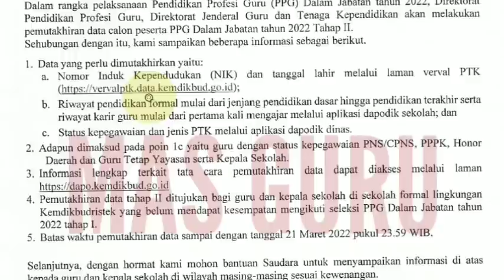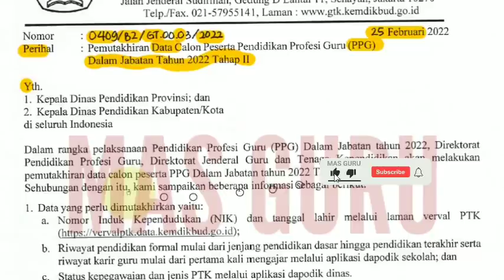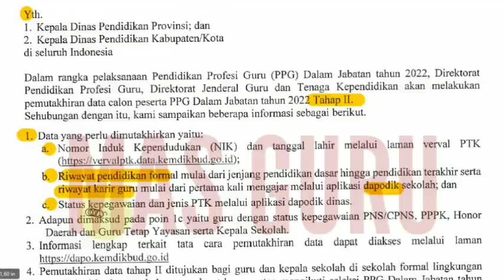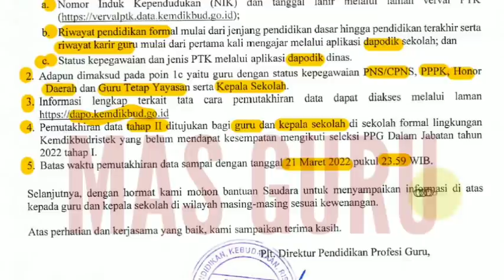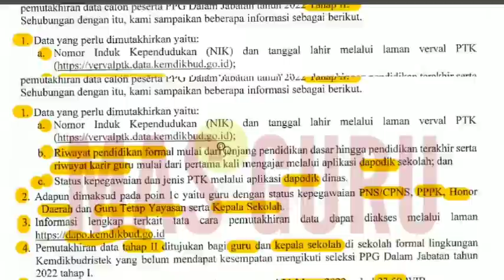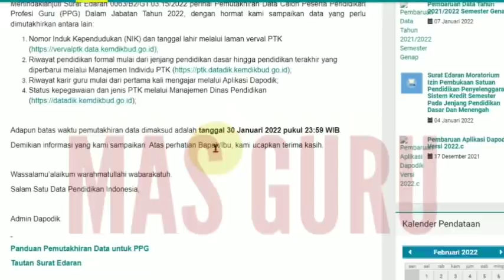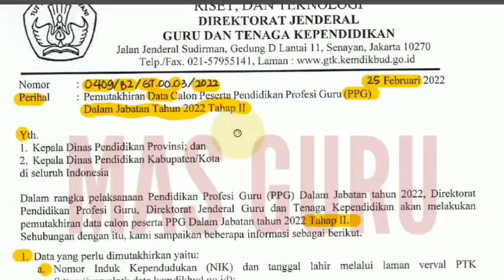HORE! Kabar Bahagia untuk Kepala Sekolah dan semua Guru - PPG 2022 PEMUTAKHIRAN DATA PPG DALJAB 2022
Alhamdulillaah Kabar Bahagia untuk Kepala Sekolah dan semua Guru - PPG 2022 PEMUTAKHIRAN DATA PPG DALJAB 2022

PEMUTAKHIRAN DATA PPG 2022 - sertifikasi guru - PPG dalam jabatan 2022